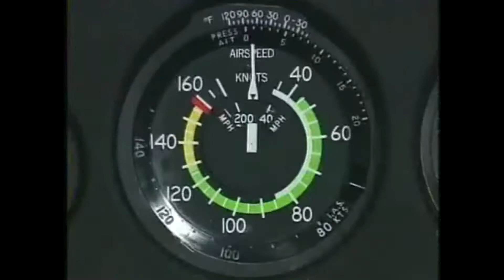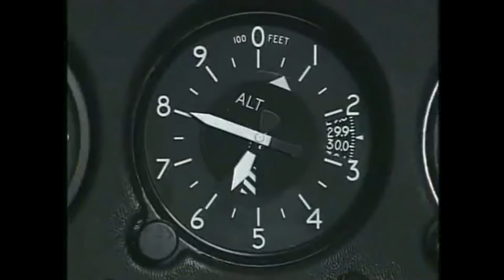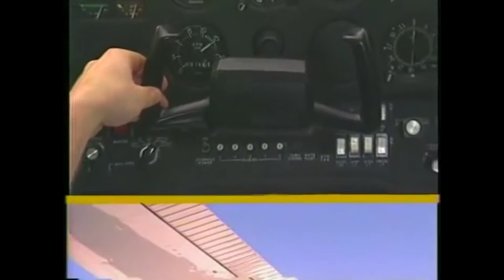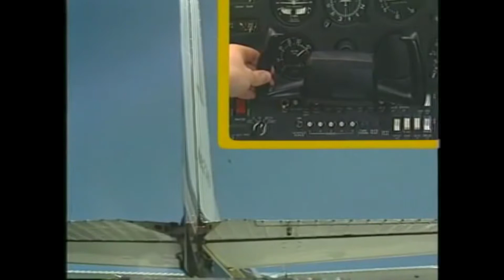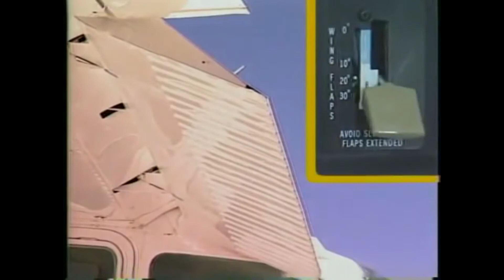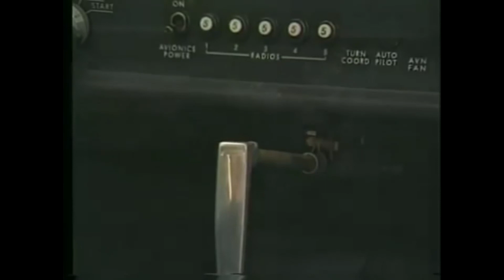Private Pilot Guide Flight Discovery Lesson 1 (Airplane)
Private Pilot Licence
Lesson 1 (One)
Airplane.

 ,Aérospatiale-BAC Concorde
 ,Airbus A300
 ,Airbus A310
 ,Airbus A318
 ,Airbus A319/A320/A321
 ,Airbus A330
 ,Airbus A340
 ,Airbus A350 XWB
 ,Airbus A380
 ,Antonov An-148/An-158
 ,Avro Canada C102 Jetliner
 ,Baade 152
 ,BAC One-Eleven
 ,Boeing 707
 ,Boeing 717
 ,Boeing 720
 ,Boeing 727
 ,Boeing 737
 ,Boeing 747
 ,Boeing 757
 ,Boeing 767
 ,Boeing 777
 ,Boeing 787 Dreamliner
 ,Bombardier CRJ100/CRJ200/CRJ440
 ,Bombardier CRJ700/CRJ705/CRJ900/CRJ1000
 ,Bombardier CSeries
 ,British Aerospace BAe146/Avro RJ
 ,Comac ARJ21 Xiangfeng
 ,Comac C919
 ,Convair 880
 ,Convair 990 Coronado
 ,Dassault Mercure 100
 ,de Havilland DH 106 Comet
 ,Douglas DC-8
 ,Embraer ERJ 135/ERJ 140/ERJ 145
 ,Embraer E-170/E-175/E-190/E-195
 ,Fairchild-Dornier 328JET
 ,Fokker F28 Fellowship
 ,Fokker 70
 ,Fokker 100
 ,Hawker Siddeley HS121 Trident
 ,Ilyushin Il-62
 ,Ilyushin Il-86
 ,Ilyushin Il-96
 ,Irkut MC-21
 ,Lockheed L-1011 TriStar
 ,McDonnell Douglas DC-9
 ,McDonnell Douglas DC-9 Super 80/MD-80
 ,McDonnell Douglas DC-10/MD-10
 ,McDonnell Douglas MD-11
 ,McDonnell Douglas MD-90
 ,Mitsubishi Regional Jet
 ,Shanghai Y-10
 ,Sud Aviation SE-210 Caravelle
 ,Sukhoi Superjet SSJ100
 ,Tupolev Tu-104
 ,Tupolev Tu-110
 ,Tupolev Tu-124
 ,Tupolev Tu-134
 ,Tupolev Tu-144
 ,Tupolev Tu-154
 ,Tupolev Tu-204/Tu-214
 ,Tupolev Tu-334
 ,VFW-Fokker 614
 ,Vickers VC10
 ,Yakovlev Yak-40
 ,Yakovlev Yak-42